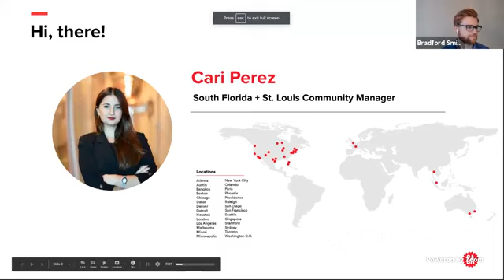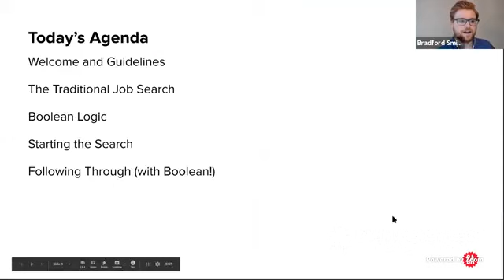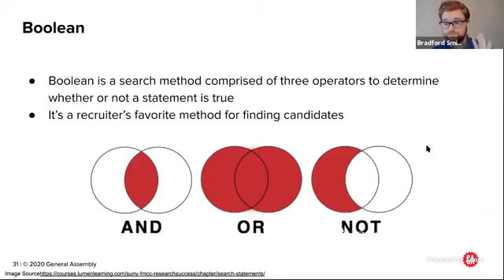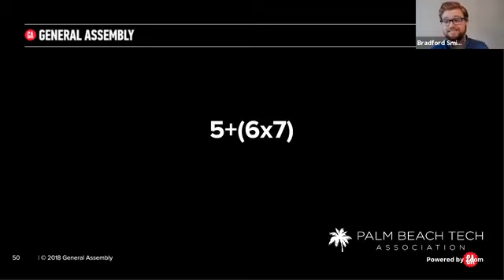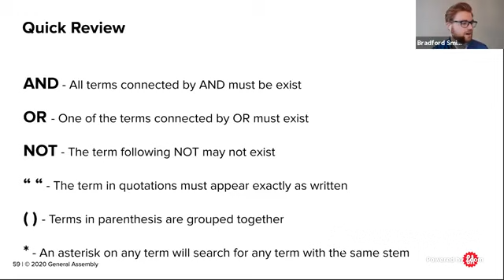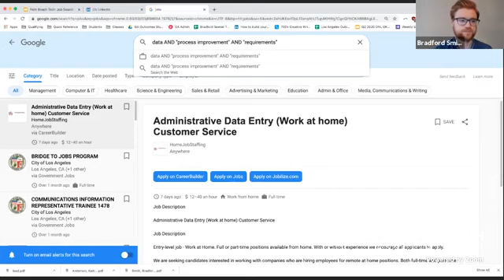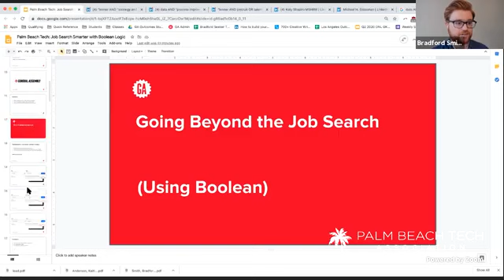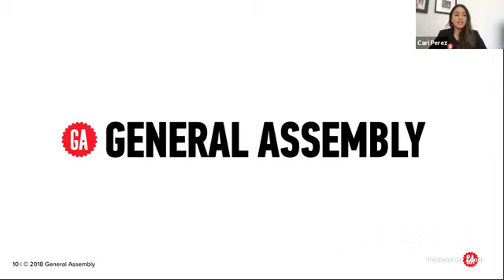CAREER WORKSHOP | 'Proactive Job Search with Boolean'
ABOUT WORKSHOP
As roles continue to hybridize, companies are throwing standard titles out the window. Focusing your search on job titles is limiting, so expanding a search beyond the title is essential.

ABOUT SPEAKER:
Career Coach | Bradford Smith (General Assembly)